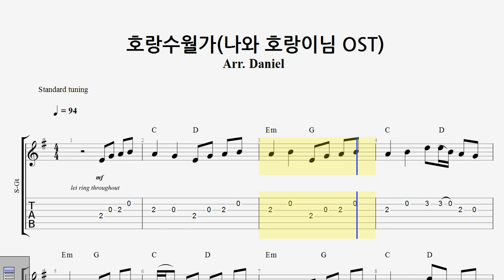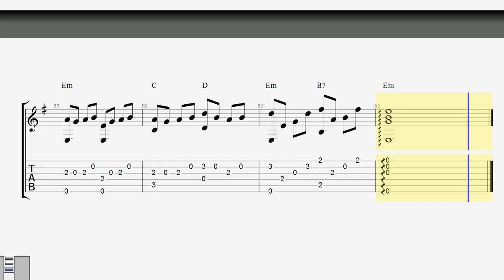(기타타브악보) 호랑수월가 (나와 호랑이님 OST) / 핑거스타일 쉬운기타타브악보 / Finger-Style Guitar Tab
안녕하세요, 다니엘입니다.

어제 올려드렸던, '호랑수월가 (나와 호랑이님 OST)'의 기타타브악보입니다.

이 곡은 'Em'키, 즉, 단조 곡입니다.

단조곡이 좀 슬프죠?

이 곡을 들어 보니까, 국악적 느낌이 좀 가미되어 있는데, 국악은 주로 5음을 사용하잖아요?

그래서, Em 펜타토닉 스케일을 약간 국악 같은 느낌으로 사용했습니다.

자, 그럼 오늘도 도전해 주세요~ ^^